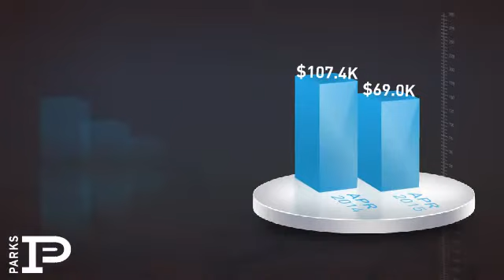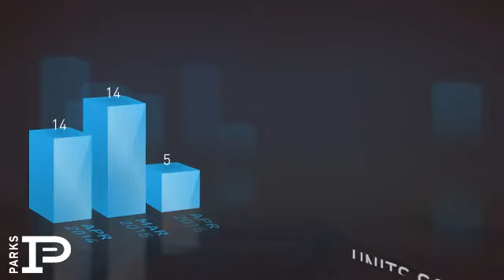Nolensville,TN, Real Estate Market Update from Bob Parks Realty,May, 2015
Bob Parks Realty Video Update recapping market activity within Nolensville, TN, during the month of May, 2015